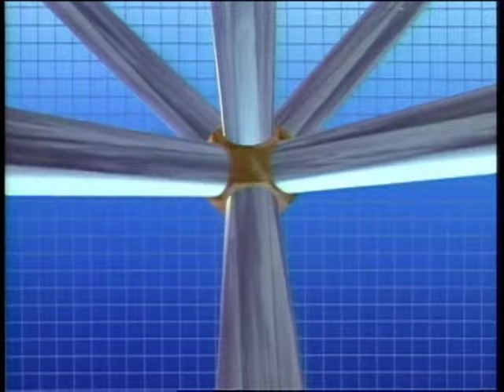The Mind's Eye (1990) - Early Computer Animation Music Video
Of course, these early CGI images seem simple looking compared to almost anything made from after 1990. But back then we would watch this Laser Disc a lot.

The Mind's Eye: A Computer Animation Odyssey (Miramar Images, Inc., September 25, 1990) was the first effort by director and co-producer Jan Nickman which served as a demonstration of computer animation when the art-form was still in its relative infancy. It is composed of a sequence of segments ambitiously chronicling the formation of Earth ("Creation"), the rise of human civilizations ("Civilization Rising"), and the technological advances of humanity from the advent of agriculture to the future exploration of the cosmos. The video speculatively concludes with a segment of what might be the next sentient species to arise on Earth, as well as the CGI short Stanley and Stella in: Breaking the Ice. The soundtrack was composed by James Reynolds. The sales of this video were RIAA certified as "Multi-Platinum" and reached as high as #12 on Billboard's video sales chart.

The computer animation sequences that appeared were generally not produced specifically for the Mind's Eye series but rather were work originally created for other purposes, including demo reels, commercials, music videos, and feature films. Director and co-producer Jan Nickman then assembled these sequences into a narrative through creative editing, which resulted in a double platinum selling film considered to be a milestone in the field of computer animation.

All that follows from here is provided by Youtube